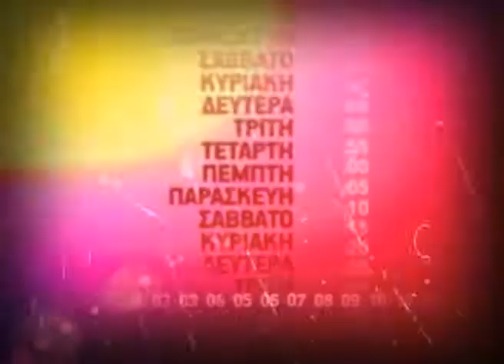ΑΝΤ1 - Sunday Movies Zone Ident 2010-2012